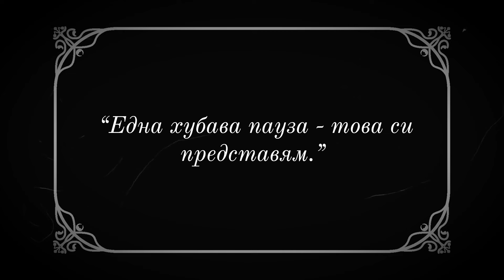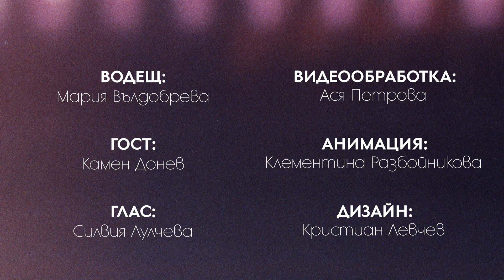Камен Донев пристига на КиноСпирка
В този епизод имам удоволствието да ви срещна с Камен Донев! Когато бях по-малка, през моите детски очи, той беше най-колоритния "възрастен", а срещите с него представляваха заливане от смях на всяка дума изречена от устата му. А сега, от гледната точка на настоящето, имам честта да проведа с него един важен за мен разговор с огромен респект, осъзнавайки неговите безброй големи постижения на българската сцена. С него се потапяме във всестранни теми от света на киното и актьорската професия! Говорим си за любимия му италиански неореализъм и слабостта му към филмите на Еторе Скола, говорим си за силата на паузата и с какво може да бъде изпълнена тя на сцена или пък пред камера..Камен споделя и защо според него изкуствения интелект никога не би могъл да замести одухотвореността на един човек.
Той лесно може да те накара да се заливаш от смях, но в този разговор предпочете да бъде задълбочен и сериозен, за което съм му благодарна.
Не пропускайте да видите и какво ще е киното на бъдещето според него!
Специални благодарности на @tdbplay7424 , които визуализират всяка моя идея!

0:00 Начало
0:56 Любовта към киното и театъра
05:35 Народните танци
08:04 Филмите през призмата на времето
14:49 Социалните мрежи
20:24 Импровизацията
32:38 Подготовка
34:42 Всичко на всяка цена ли е
35:48 Сериалите и филмите
39:31 Самофинансиране на проект
45:21 Трудности преди и сега
52:52 Работа в чужбина
58:25 Изкуствен интелект
01:05:04 Как Камен Донев си представя бъдещето на киното

Водещ: Мария Вълдобрева
Гост: Камен Донев
Глас: Силвия Лулчева
Видеообработка: Ася Петрова
Анимация: Клементина Разбойникова
Дизайн: Кристиан Левчев

🎬КиноСпирка в мрежата